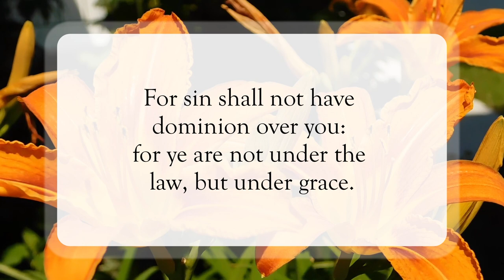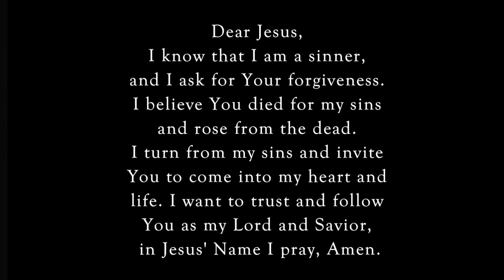Under Grace😇WordofGod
Scripture of the Day! Under Grace!